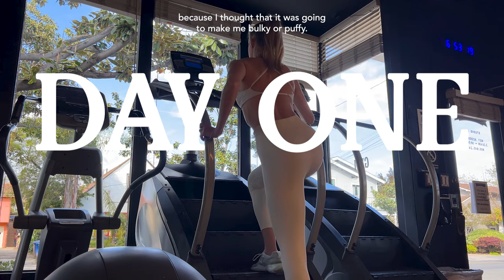realistic week of workouts that helped me TONE UP (as a beginner & post workout meal ideas)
7 Days of realistic workouts that are beginner friendly! With exercises and mindset techniques that personally helped me tone up and become more consistent in my fitness journey.

WATCH MY PREVIOUS VIDEO:
"How I toned up & lost fat (realistically)"